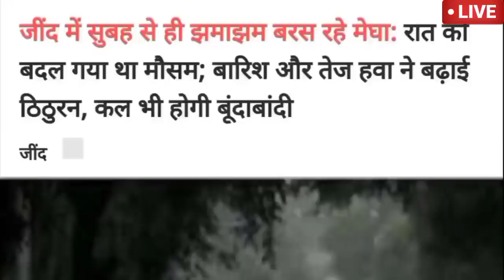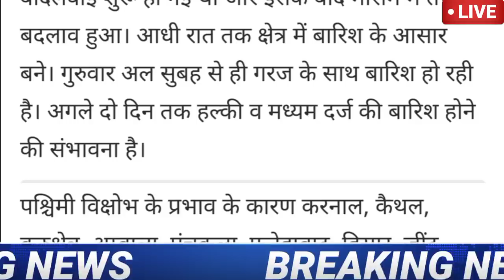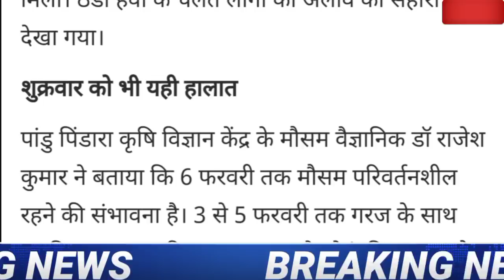हरियाणा मौसम का हाई अलर्ट घोषित//बारिश का रेड अलर्ट जारी |अगले 3 दिन तबाही/तेज हवाएं आंधी ओलावृष्टि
04 February 2022 हरियाणा का मौसम आज का मौसम मौसम की जानकारी | Mausam Aaj ka Mausam Vibhagh Haryana
1- हरियाणा मौसम
2- Haryana ka mausam
 3-mausam vibhag chandigarh
4-mausam vibhag
 5- Haryana mosam
6-mausam ki jankari Haryana
7-mausam ki khabar
 8-Mausam KI taja jankari
9-Mosam ki Jankari
10-mosam ka haal
11-mosam vibhag
12-mausam ki jankari
13-Weather News
14-aaj ka mausam
15- हरियाणा मौसम ख़बर
16- मौसम ख़बर
17 -मौसम की जानकारी हरियाणा 2022
 18-आज का मौसम कैसा रहेगा 2022
19 -आज के मौसम का हाल
20 -मौसम समाचार
21 -मौसम की जानकारी हरयांना 2022
22 -कल का मौसम कैसा रहेगा
23 -आज के मौसम की जानकारी
24 -आज रात का मौसम कैसा रहेगा
25-मौसम विभाग
26-मौसम समाचार 2022
27 -मौसम समाचार
28-मौसम का हाल
29-कल के मौसम का हाल

2022 Topic Cover :- Ambala Weather.Bhiwani Weather.Charkhi dadri Weather.Faridabad Weather.Fatehabad Weather.Gurgaon Weather.Hisar Weather.Jhajjar Weather.Jind Weather.Kaithal Weather.Kurukshetra Weather.Karnal Weather.Mahendragarh Weather.Mewat Weather.Panchkula Weather.Palwal Weather.Panipat Weather.Rewari Weather.Rohtak Weather.Sonipat Weather.Sirsa Weather.Yamunanagar Weather.अम्बाला मौसम की जानकारी .भिवानी मौसम की जानकारी .चरखी दादरी मौसम की जानकारी .फरीदाबाद मौसम की जानकारी .फतेहाबाद मौसम की जानकारी .गुड़गांव मौसम की जानकारी .हिसार मौसम की जानकारी .झज्जर मौसम की जानकारी .जींद मौसम की जानकारी .कैथल मौसम की जानकारी .कुरुक्षेत्र मौसम की जानकारी .करनाल मौसम की जानकारी .महेन्द्रगढ़ मौसम की जानकारी .मेवात मौसम की जानकारी .पंचकुला मौसम की जानकारी .पलवल मौसम की जानकारी .पानीपत मौसम की जानकारी. रेवाड़ी मौसम की जानकारी .रोहतक मौसम की जानकारी .सोनीपत मौसम की जानकारी .सिरसा मौसम की जानकारी .यमुनानगर मौसम की जानकारी.